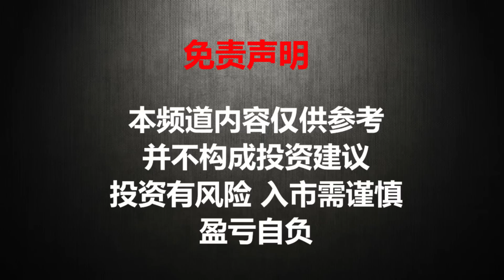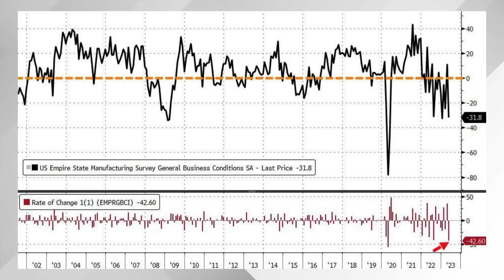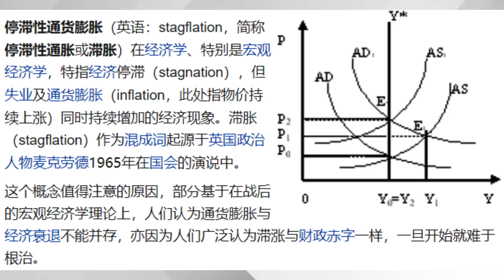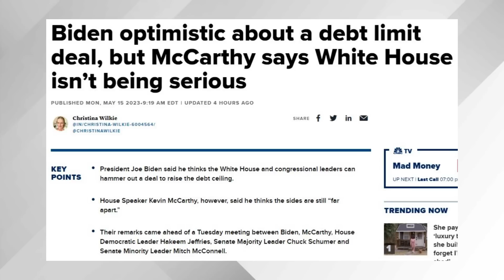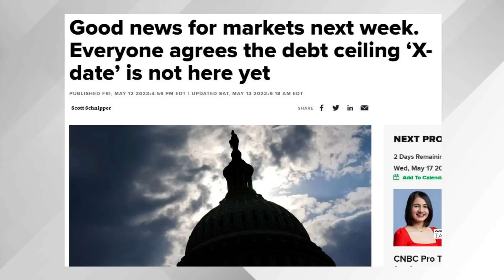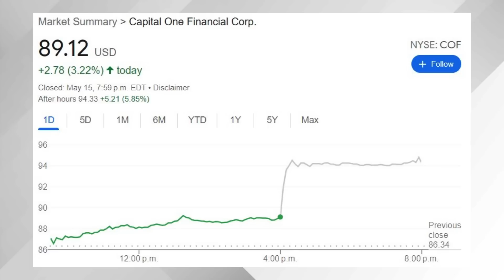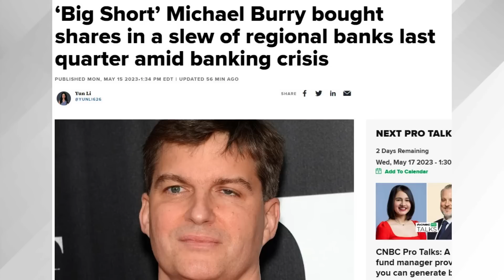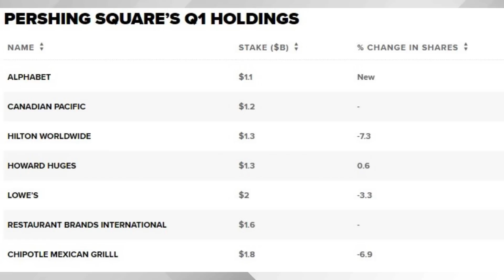两位大佬共同建仓一只新股 |【2023/05/15】猴哥财经 | 美股 | 投资 | 股票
📣📢加入猴哥会员圈📢📣
会员专属视频：
✅每两周1-2期会员专享视频 ✅会员交流
会员信息分享：
✅每日市场分析和总结 ✅会员答疑 ✅猴哥头条分析
✅猴哥个股分析 ✅大V荐股汇总 ✅内部交易汇总 ✅会员交流

🚨福利优惠:
⚠️免费领15只股票⚠️
富途moomoo - 0手续费炒美港股
每只最高价值$2000，入金$1000即可领取